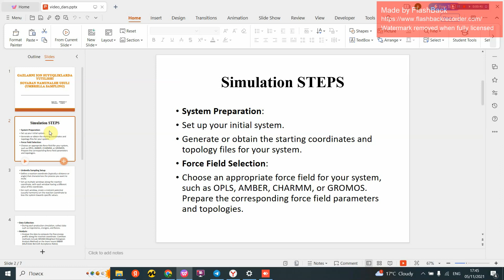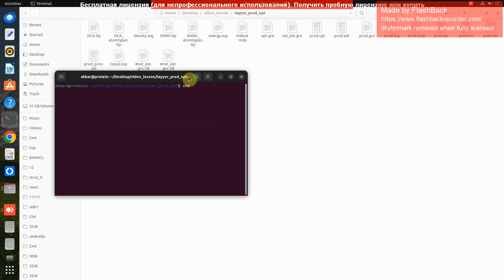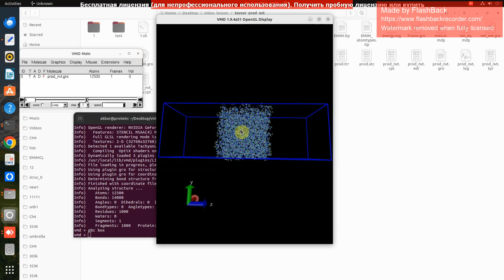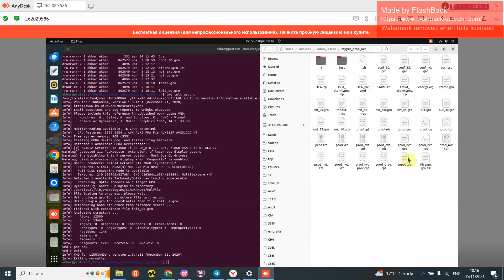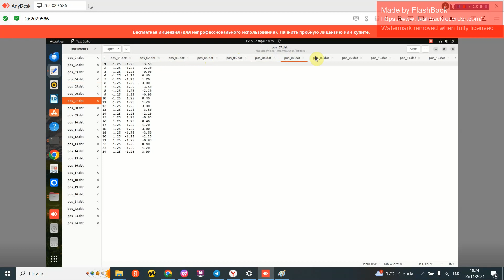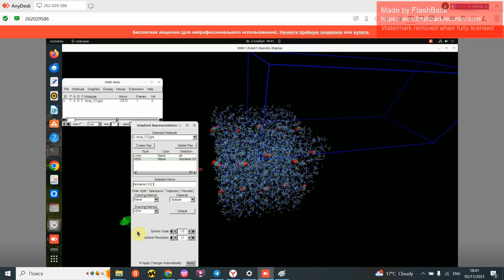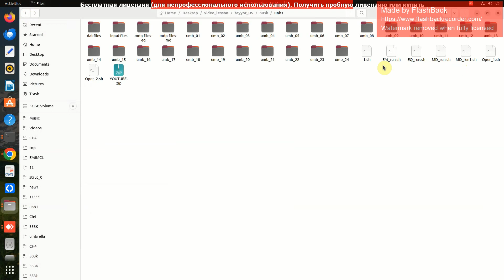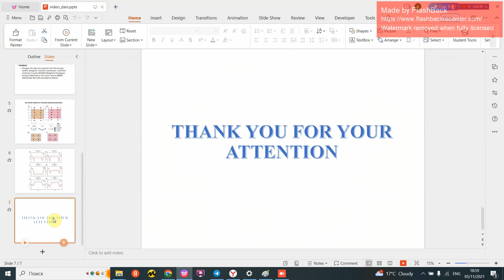Dars 17: Umbrella sampling metodi bilan gaz molekulalarini vakumdan suyuqlikka kirishini o'rganish